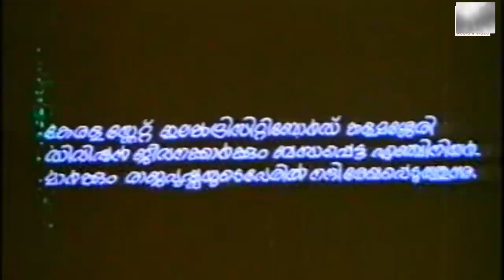Malayalam Full Movie | Passport | Malayalam Action Movies Full | Prem Nazir,Srividya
Passport is a 1983 Indian Malayalam film, directed by Thampi Kannanthanam, starring Prem Nazir and Srividya in the lead role.

Starring : Prem Nazir, Srividya
Release dates.
November : 4, 1983
Country India
Language : Malayalam.
Cast: Prem Nazir
Madhu
Srividya
Jose Prakash
Captain Raju
Kuthiravattam Pappu
Balan K Nair
Jalaja
Kalaranjini
Shanavas
TG Ravi as Raghavan
C. I. Paul
Anuradha